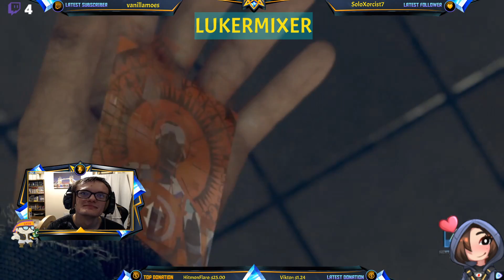Detroit: Become Human : Part 4 [EU] [PS4]